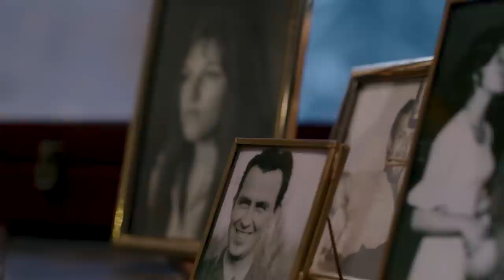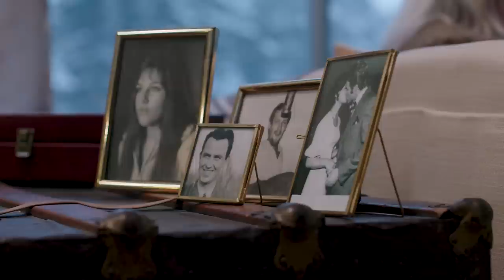2Frères - Au Sommet (Clip officiel)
Maison de disques : MP3 Disques
Maison de production : Productions Bien Joué

Réalisation-montage : Sébastien Iannuzzi
Direction photo-colorisation : François Robidoux-Descary
Assistant caméra : Gabriel Bergeron
Machino : Laurent Ulrich
Animation : Gabriel Bergeron, Alex Girard
Illustrations : Mathieu Potvin